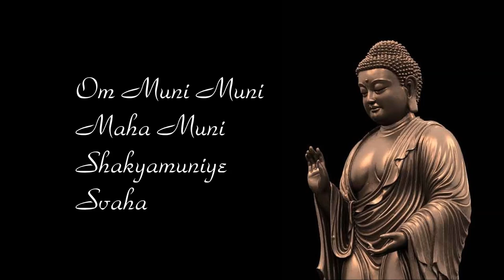Sakyamuni Buddha Mantra - Thần Chú Phật Thích Ca Mâu Ni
"Om Muni Muni Maha Muni Shakyamuniye Svaha".

-Phật hiệu: Thích Ca Như Lai (Shakyamuni).
-Mật hiệu: An Tĩnh Kim Cương.
-Những người thích hợp để tu hành:
Những người sinh vào ngày 30.
Những người mong muốn dập tắt tai hoạ, trừ chướng ngại.
-Công đức của Bản tôn:
Phật Thích Ca Như Lai có lòng đại từ đại bi, thệ nguyện thành Phật tại uế thổ, tế độ chúng sinh, trừ tất cả chướng nạn, trị tất cả tật bệnh, phù hộ chúng sinh thành tựu Phật đạo sau cùng.

Thích Ca Như Lai là người sáng tạo ra Phật giáo, cũng chính là Phật Tổ, Phật Thích Ca mà chúng ta thường nói. Ngài đã từ bỏ ngôi vua, dốc chí tu hành, suốt đời truyền bá Phật pháp. Tu Bản tôn pháp của Thích Ca Như Lai có thể nhận được sự phù hộ của Phật, tránh xa tai nạn, trừ bỏ bệnh tật, tiêu trừ phiền não.